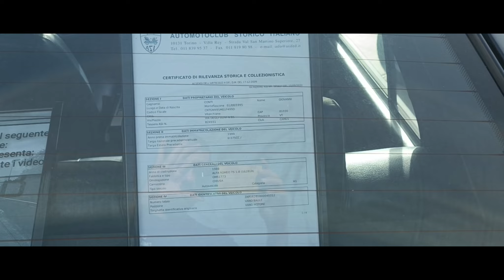alfa romeo 75 carabinieri on board...